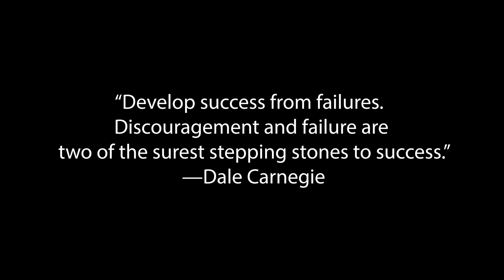Invest in Your Future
An entry for the DCPS Mental Health PSA contest 2022